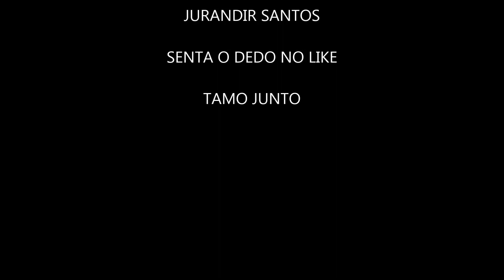PESCA RADICAL: TUCUNARÉ PEGO COM ESTILINGUE SLINGSHOT FISHING.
Uma nova modalidade de pesca/PESCA COM ESTILINGUE ou SLINGSHOT FISHING.